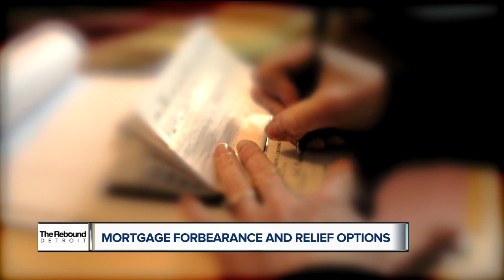Mortgage forbearance options and what you need to know before you defer payments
As homeowners are struggling to pay their bills, many are looking to their mortgage company for some forbearance. As we're finding out, there are some things you need to consider.